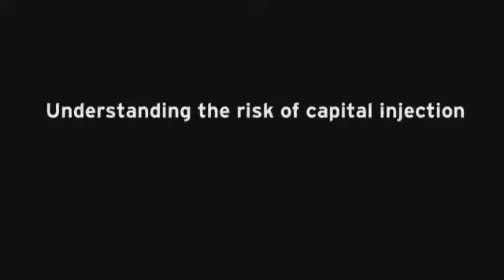Smart Capital fro Smart Growth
Dr. Woody interviews a panel of experts led by Herb Engert at the EY Strategic Growth Forum on the importance of finding the right capital to create smart growth in a highly competitive global marketplace.